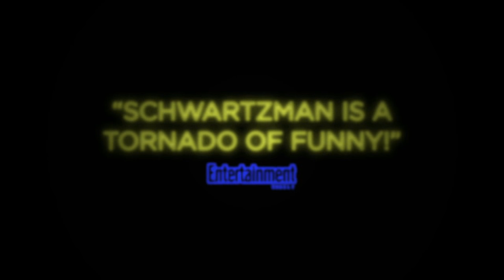The Overnight Red Band Trailer - Taylor Schilling, Adam Scott, Jason Schwartzman, Judith Godrèche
The Overnight starring Taylor Schilling, Jason Schwartzman, Adam Scott and Judith Godreche. THE OVERNIGHT screened at the Sundance Film Festival and Tribeca Film Festival to great critical acclaim and will release in UK cinemas on Friday June 26th.
Alex, Emily, and their son, RJ, have recently moved to Los Angeles’ Eastside from Seattle. Feeling lost in a new city, they are desperate to find their first new friends. After a chance meeting with Kurt at the neighborhood park, they gladly agree to join family pizza night at the home. But as it gets later and the kids go to bed, the family “playdate” becomes increasingly more revealing and bizarre as the couples begin to open up.
Writer/director Patrick Brice’s second feature is a painfully funny take on thirty something sexual frustration and parenthood.